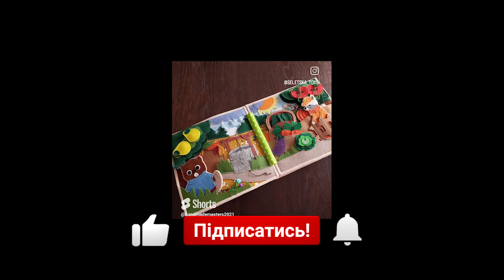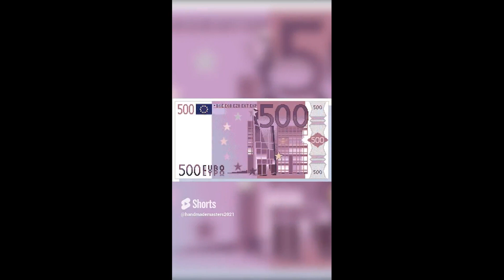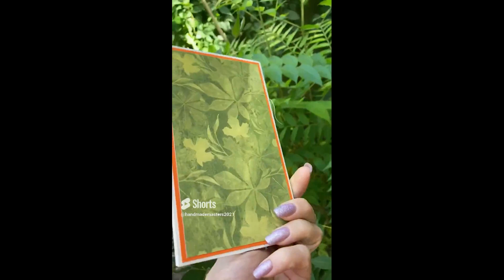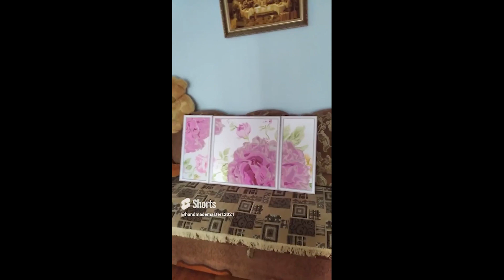Вражаюча Колекція Майстрів України ТОП 50 Частина 8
🚀 Підтримайте нас і нашу творчість, поділившись цим відео з друзями!

Ласкаво просимо до захоплюючого світу ручної роботи! Якщо ви відчуваєте особливу пристрасть до мистецтва та творчості, то ви потрапили в саме точне місце. Сьогодні ми запрошуємо вас на захоплюючу подорож до найкрасивіших виробів, створених талановитими майстрами ручної роботи.

У нашому відео ви познайомитесь з неповторними техніками та шедеврами, які вражають своєю красою. Ми відкриємо для вас таємницю народження найвишуканіших речей на світі. Кожен виріб - це унікальний шедевр, здатний викликати у вас захват та захоплення.

Та це ще не все! Ми запрошуємо вас приєднатися до нашої спільноти "Майстри Handmade" на Facebook. Тут ви знайдете нових друзів, поділитесь своїми враженнями та ідеями з іншими творчими людьми, а також отримаєте цінні поради від професіоналів. У цьому розмаїтті творчих душ ви знайдете своє місце та отримаєте можливість розкрити свій потенціал, як тільки це робили майстри перед вами.

Не втрачайте шансу долучитися до нашої спільноти та дізнатися більше про наш захоплюючий проект. Приєднуйтесь до "Майстрів Handmade" прямо зараз та знайомтесь з найкращими майстрами ручної роботи. Відчуйте себе частиною неповторного та особливого разом з нами!

Welcome to the world of handmade crafts! If you love art and creativity, then we have something special for you. We invite you to embark on a journey into the realm of the most beautiful creations crafted by the finest artisans.

In our video, you will discover techniques and masterpieces that are true works of art. We will show you how the most exquisite items in the world come to life. You will be amazed by the beauty and uniqueness of each creation.

But that's not all! Here, you can find new friends, share your impressions and ideas with other creative individuals, and receive advice from professionals. You will find your place among those who, just like you, love to create something extraordinary and unique.

Join "Handmade Masters" now and get acquainted with the finest artisans of handmade crafts. Experience being a part of something extraordinary and special with us!